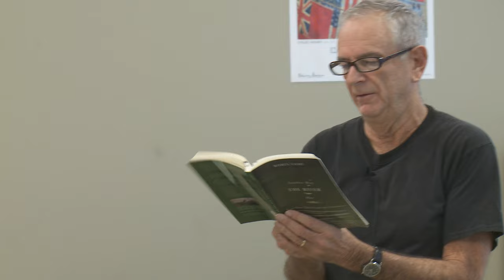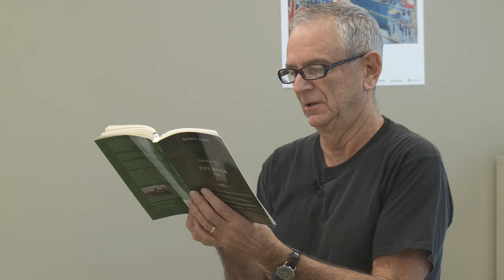Robin Cody, Author, Visits the Clackamas Web Academy